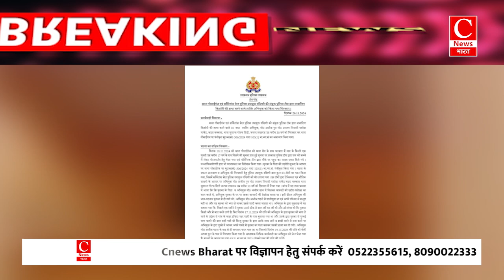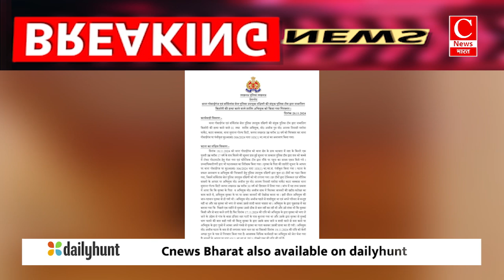गोसाईगंज थाना क्षेत्र में 17 बर्षीय किशोरी हत्याकांड का पुलिस ने किया खुलासा || Cnews Bharat